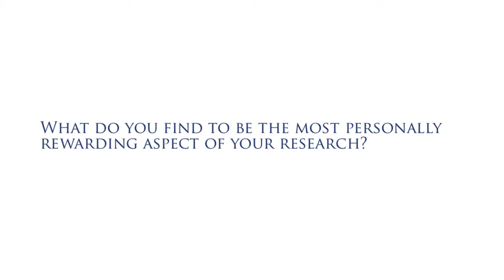Ruchit Rana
Plant Biology, Janet Braam Lab.
Ruchit researches the roles of touch in plant environmental stress resistance.